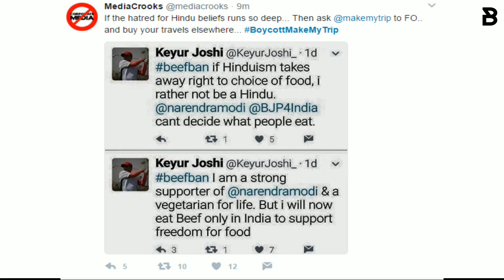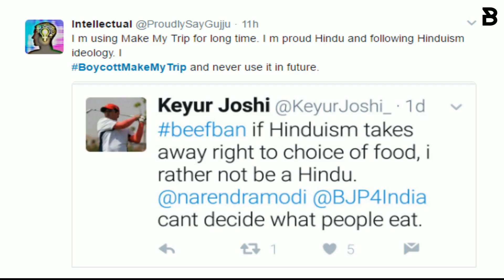How India Made BoycottMakeMyTrip Trend